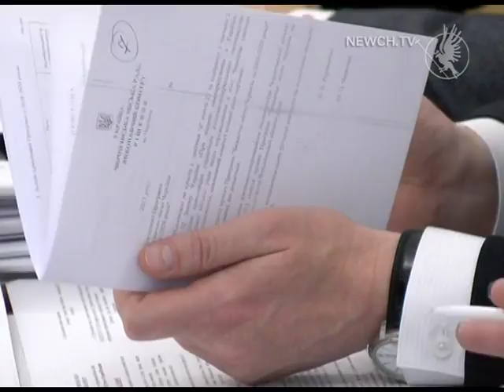Соціальне таксі в місті| Телеканал Новий Чернігів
Чи буде реалізовуватися проект у 2018 році?